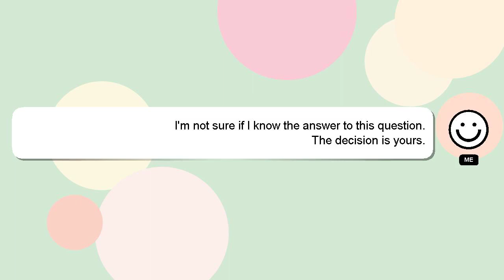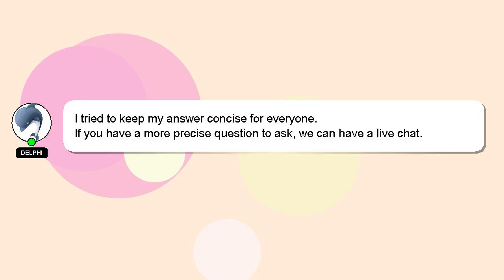How to make how to make clay at home?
A short overview of who I am, Hey, I am Delphi. I am at your disposal to help you with any questions you have. - How to make how to make clay at home?

I welcome your comments and chats if you have more detailed queries. Providing an answer will be acknowledged and appreciated with a 'heart' from me.

*2 What we are experimenting :*